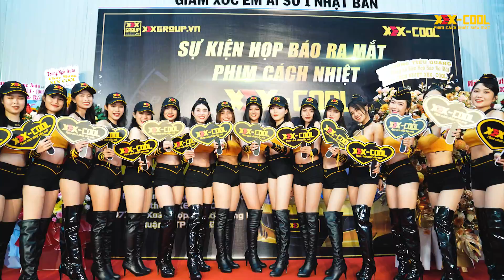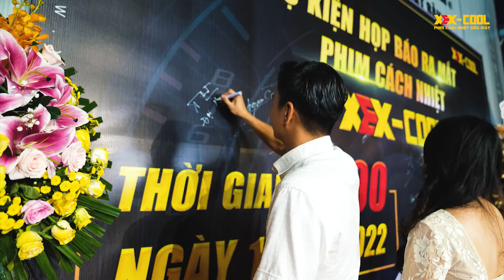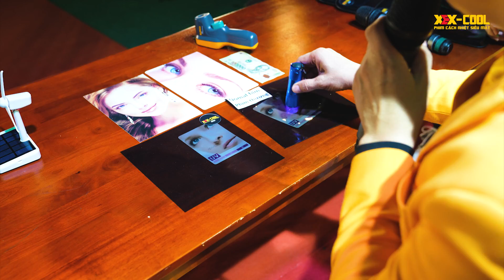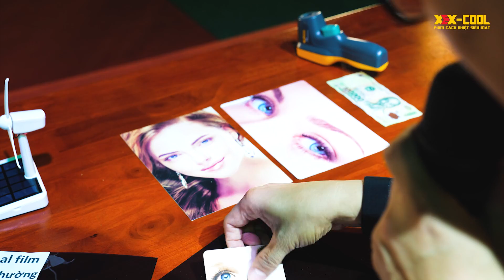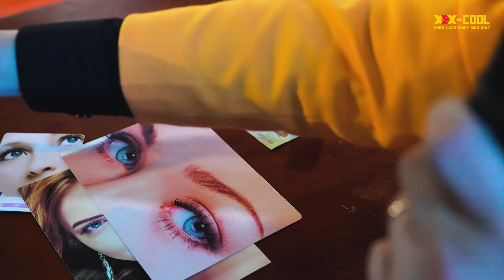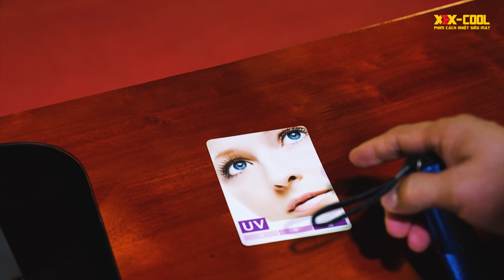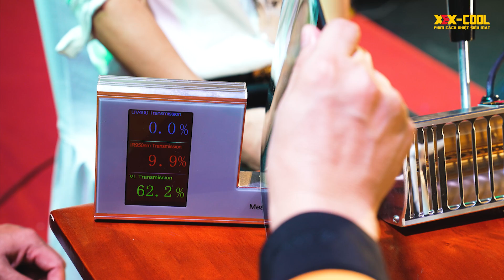[RECAP] Nhìn lại toàn bộ sự kiện họp báo ra mắt PHIM CÁCH NHIỆT XEX-COOL | XEX Auto Official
[RECAP] Nhìn lại toàn bộ sự kiện họp báo ra mắt PHIM CÁCH NHIỆT XEX-COOL

Ngày 12/10/2022 vừa qua, thương hiệu phim cách nhiệt XEX-COOL cùng ca sĩ Phạm Trưởng đã có màn ra mắt chính thức hoành tráng tại thị trường Việt Nam. XEX-COOL với nhiều đặc tính ưu việt sẽ là một lựa chọn phim cách nhiệt hiệu quả với giá thành cực hấp dẫn.
⚡️ XEX AUTO - XEX-COOL
👉 Địa chỉ: Số 77 Đỗ Xuân Hợp, P. Phước Long B, TP. Thủ Đức